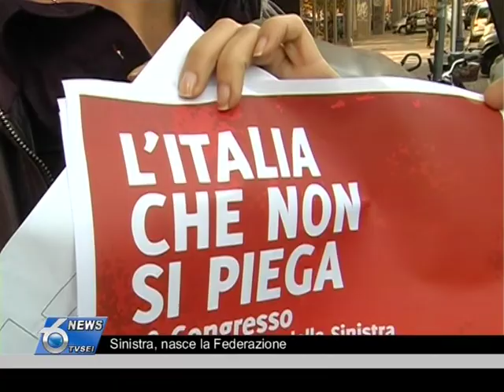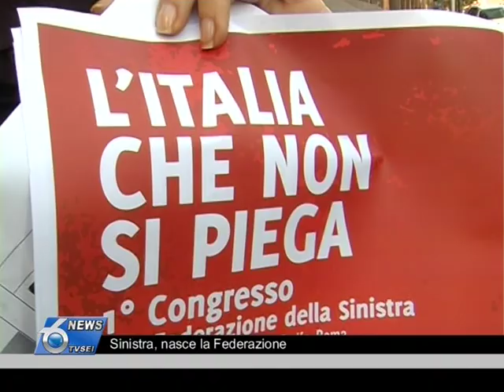Sinistra, nasce la Federazione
Anche in Abruzzo le componenti della sinistra a partire da Rifondazione avviano la fase congressuale che porterà alla nascita del nuovo soggetto politico federativo